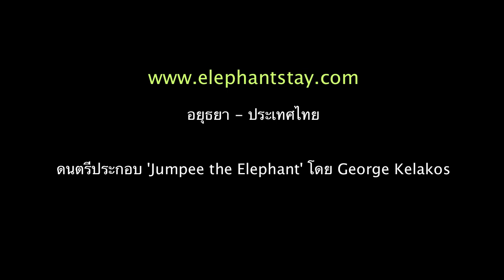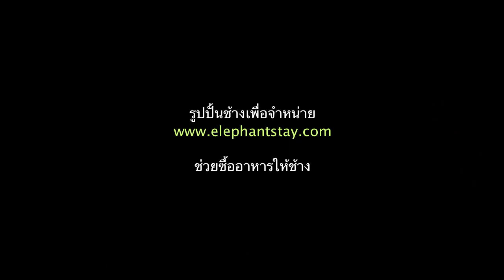Jumpee the Elephant (Thai Language) Sculpture by Khwan Barton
In this video I made a slay sculpture of Jumpee the elephant in Ayutthaya Thailand.  This video shows how I made Jumpee's sculpture from beginning to end mixed with clips of daily life at the Royal Elephant Kraal.

This video contains original music by George Kelakos especially recorded for this project.